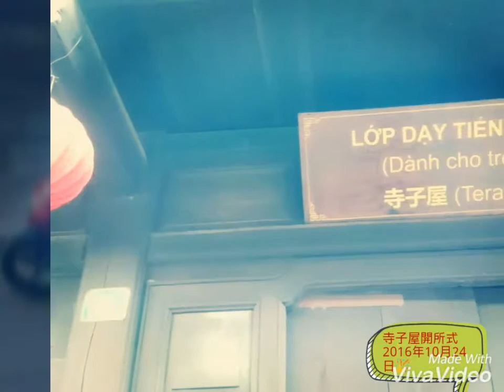Khai Giảng lớp học Terakoya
東京シルバー会🎉寺子屋ホイアン
10/2016